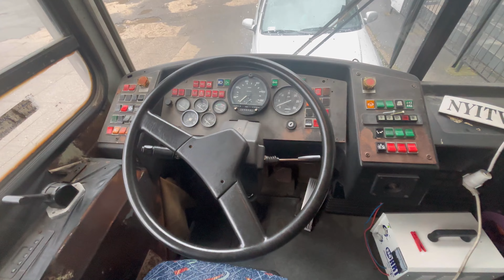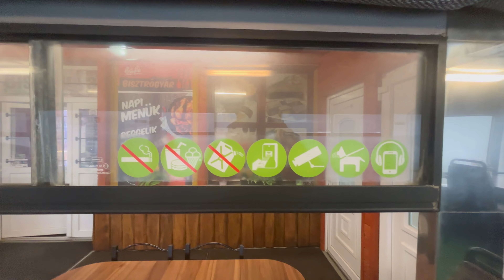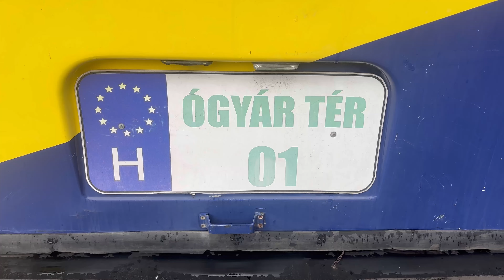Vasgyártól a Gömöri pályaudvarig Rikárival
Ricsi csatornája